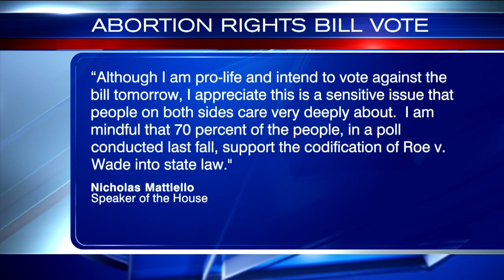RI House to vote on abortion bill